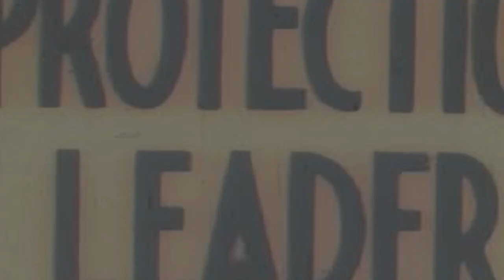Rolls Royce Phantom Drophead 2013 By Kimsrun Premium Auto